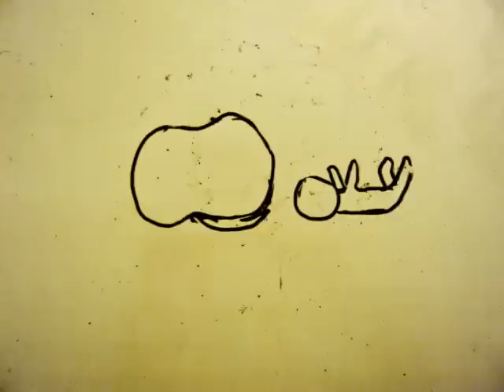The Poison Tree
I was angry with my friend:
      I told my wrath, my wrath did end.
      I was angry with my foe:
      I told it not, my wrath did grow.

      And I water'd it in fears,
      Night & morning with my tears;
      And I sunned it with smiles,
      And with soft deceitful wiles.

      And it grew both day and night,
      Till it bore an apple bright;
      And my foe beheld it shine,
      And he knew that it was mine,

      And into my garden stole
      When the night had veil'd the pole:
      In the morning glad I see
      My foe outstretch'd beneath the tree.